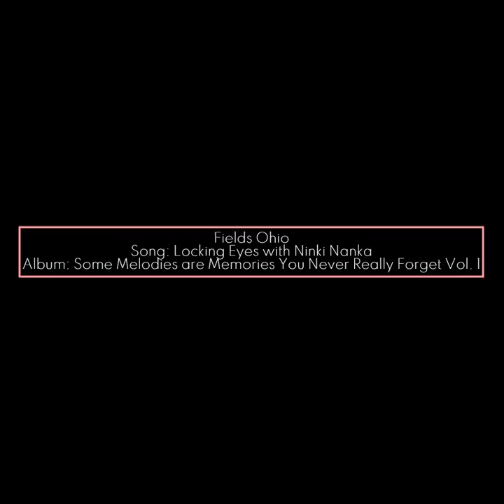Fields Ohio-Locking Eyes with Ninki Nanka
Some Melodies Are Memories You Never Really Leave Behind Vol. 1

This album is a collection of unreleased songs recorded from 2014 to 2023.

Recorded in New York and Ohio, U.S.A.

Christine Annarino- Drums- Guitar- Banjo- Ukelele- Acoustic- Vocals
Eddie Palmer- Guitar- Keys- Synth-Bass- Drums- Production

This album features rhythmic, mood-making melodies through a Lo-Fi lens, allowing the listener to journey through the transference of shared stories from world mythologies invoking comfort and warning.

"Some Melodies are Memories You Never Really Leave Behind, Volume 1" shows how the forgotten tracks of a decade gone by can create a story of transformation, bringing you into a state of reflection, just like the Fields Ohio duo, Christine and Eddie intended.
Fields Ohio is Christine Annarino and Eddie Palmer. Long Distance collaboration from Ohio to New York. Lofi Beats, banjo, ukulele, guitar, bass, percussion, synths and keys.
Since 2013.